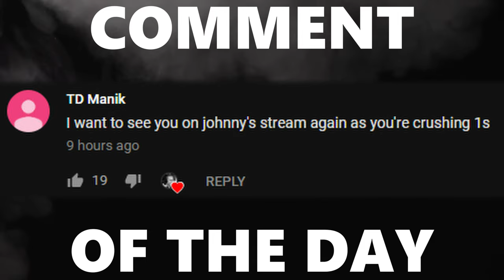PLAYING WITH NO AIR ROLL IN GRAND CHAMPION... AND WINNING?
Camera Settings:

FOV: 110
Distance: 270
Height: 110
Angle: -4
Stiffness: 0.55